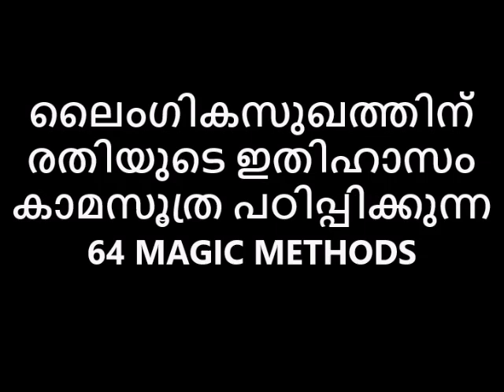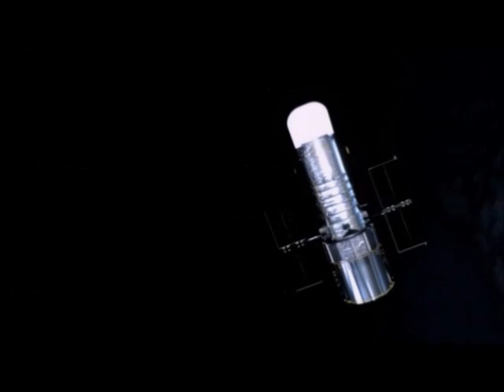ലൈംഗികസുഖത്തിന്‌ രതിയുടെ ഇതിഹാസം കാമസൂത്ര പഠിപ്പിക്കുന്ന 😻 64 MAGIC METHODS😳 How to have acme